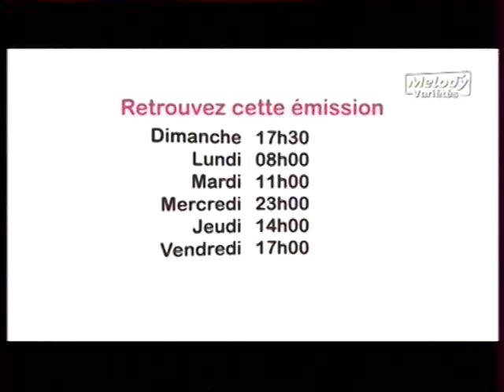JOHNNY HALLYDAY - EDDY MITCHELL et DEPARDIEU Et la voix d elvis clip dan sadydan